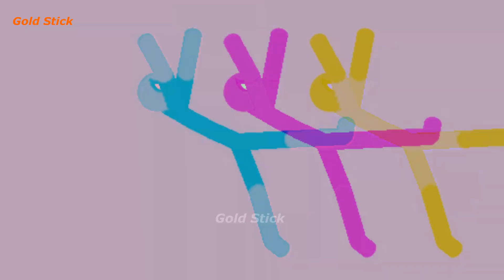Best falls | Stickman Dismounting funny and epic moments | Like a boss compilation